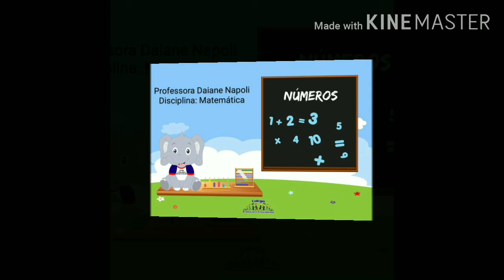Lição de casa terceiro ano